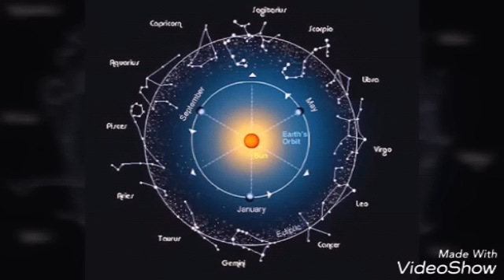சந்திராஷ்டம் என்றால் என்ன?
In this Audio clip I explain what is Chandrastamam and what we should do keep it under control. Please listen and post your valuable comments